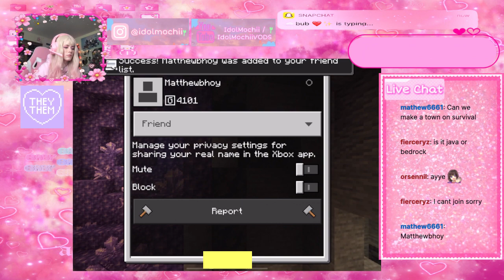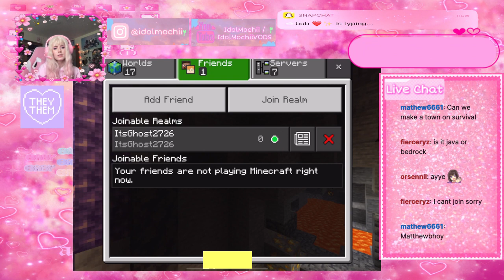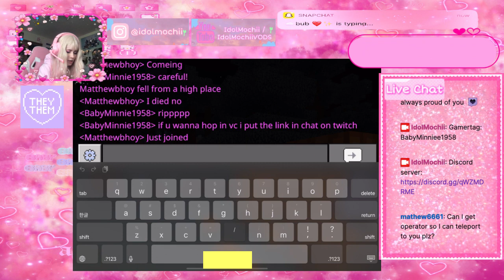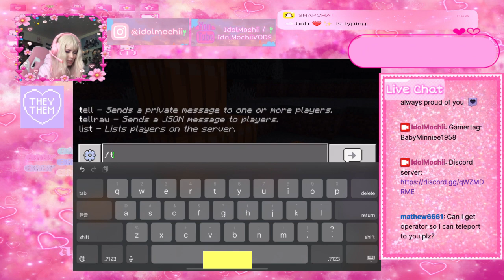making a safe space in minecraft VOD - 6/25/21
Minnie makes a new world to play on, and Diamond & JJ join them